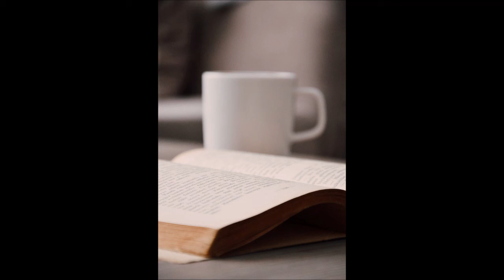Biological soil crust